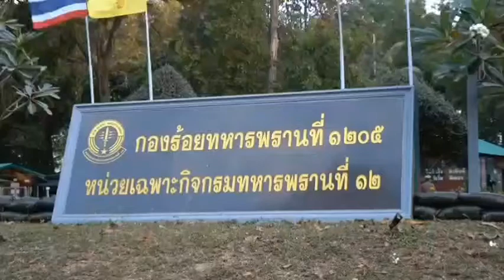สระแก้ว- องคมนตรี เชิญของขวัญปีใหม่ของสมเด็จพระเจ้าอยู่หัวและพระราชินีนาถมอบให้ทหารพราน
พลเอกไพบูลย์ คุมฉายา องคมนตรี และคณะ เชิญสิ่งของพระราชทานซึ่งเป็นของขวัญปีใหม่มามอบให้เจ้าหน้าที่ทหารพรานในสังกัดชุดควบคุมกรมทหารพราน 12 และเจ้าหน้าที่ทหารในสังกัดหน่วยเฉพาะกิจอรัญประเทศ โดยมีทหารพราน และเจ้าหน้าที่หน่วยเฉพาะกิจอรัญประเทศ จำนวน 250 นาย เข้ารับสิ่งของพระราชทาน ดังกล่าว หลังจากนั้นคณะ องคมนตรีได้เดินทางไปมอบสิ่งของพระราชทานดังกล่าวให้กับเจ้าหน้าที่ทหารพรานในสังกัดชุดควบคุมกรมทหารพราน 13 และเจ้าหน้าที่หน่วยเฉพาะกิจ อ.คลองหาด จำนวน 250 นาย
ทั้งนี้ พลเอกไพบูลย์ คุ้มฉายา กล่าวว่า พระบาทสมเด็จพระเจ้าอยู่หัวทรงพระกรุณาให้คณะพระราชวังและองคมนตรี เชิญสิ่งของพระราชทานมามอบให้ กำลังพลที่ปฏิบัติหน้าที่อยู่ตามแนวชายแดนเป็นประจำทุกๆปีเสมอมา ในโอกาสใกล้ ปีใหม่ พระบาทสมเด็จพระเจ้าอยู่หัวและพระราชินีนาถ มีความห่วงใยและชื่นชมการปฏิบัติงานของเจ้าหน้าที่ตามแนวชายแดน ที่เสียสละตั้งใจปฏิบัติหน้าหน้าที่ ด้วยความเข้มแข็งตลอดมา พระองค์ทรงพระราชทานกำลังใจมาให้เจ้าหน้าที่ทุกๆคน สิ่งของพระราชทานนั้นเป็นสิ่งของที่แสดงถึงความแมตตา พระมหากรุณาธิคุณ ต่อทุกๆคน อาจจะไม่ทั่วถึง พระเจ้าอยู่หัวทรงมีกระแสรับสั่งถึงทุกๆ กองกำลังเรื่องการปฏิบัติหน้าที่ ขอให้ปฏิบัติหน้าที่ด้วยความมีสติ รักษาชาติ ศาสนา สถาบันพระมหากษัตริย์ ไว้คู่กับประเทศไทยตลอดไป.
ภาพ-ข่าว นายยุทธนา พึ่งน้อย ผู้สื่อข่าวจังหวัดสระแก้ว